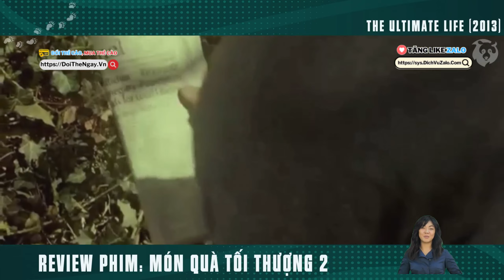Phim Hay Review -[Phim Hay Review] Từ 1 Chàng Nhà Quê Đi Bê Đá Trở Thành Tỷ Phú USD | The Ultimate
Tóm Tắt Phim Chính Kịch Siêu Hài Hước | Review Phim Món Quà Tối Thượng 2 - The Ultimate Life.

The Ultimate Life là một bộ phim chính kịch và lãng mạn của Mỹ năm 2013 do Michael Landon Jr. đạo diễn từ kịch bản được viết bởi Brian Bird và Lisa G. Shillingburg, lần lượt dựa trên cuốn tiểu thuyết bán chạy nhất của Jim Stovall. Phim có sự tham gia của Logan Bartholomew, Peter Fonda và Ali Hillis, được phát hành vào ngày 6 tháng 9 năm 2013 tại Hoa Kỳ. Đây là phần tiếp theo của The Ultimate Gift. 3 năm sau sự kiện của The Ultimate Gift, Jason Stevens (Logan Bartholomew) đang điều hành Quỹ Stevens sau khi thừa hưởng sự tin tưởng của ông nội, Red Stevens. Đang lên kế hoạch cầu hôn Alexia (Ali Hills), Jason bị gián đoạn bởi thông báo về một vụ kiện của các thành viên dì và chú của anh ấy tranh giành quyền kiểm soát quỹ (và do đó là tài sản thừa kế do Red để lại).